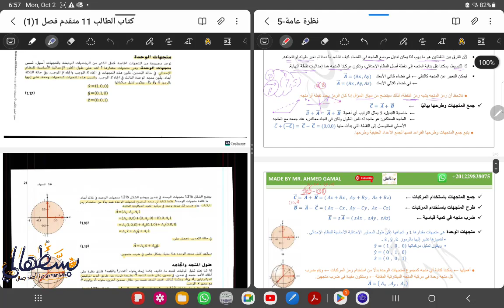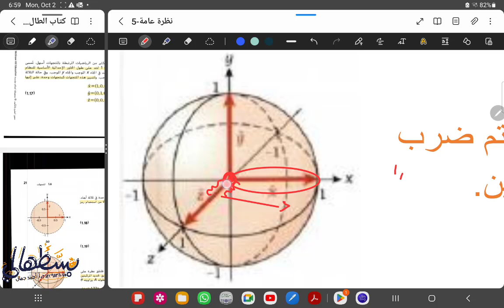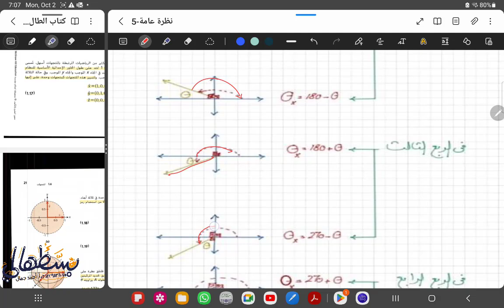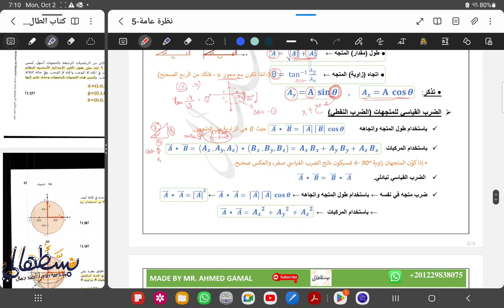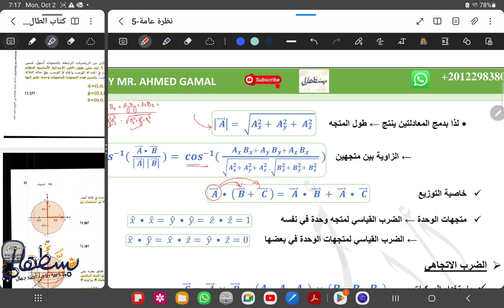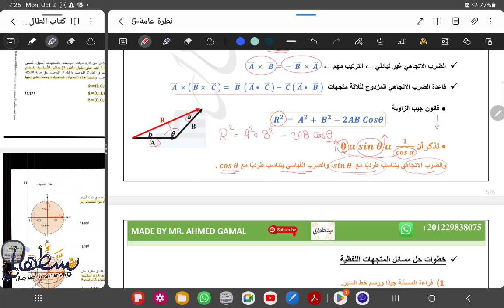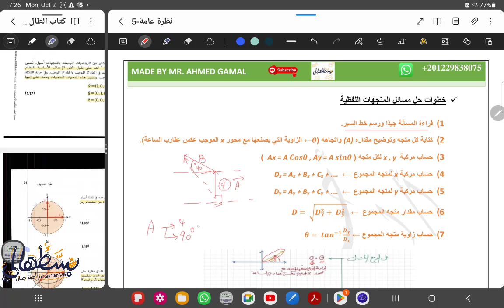1) المتجهات Vectors pt2 - صف 11 متقدم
شرح الوحدة الأولى، فيزياء الصف الحادي عشر متقدم، الفصل الأول ، المنهج الوزاري الإماراتي Mc-Graw Hill